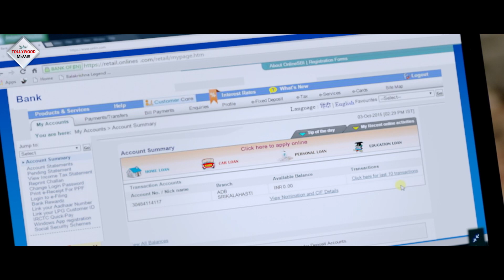Flat No 609 | ফ্লাট নং-৬০৯ | Dramatic Scene | Abir | Soumitra | Rudranil | Tollywood Movies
Watch the dramaticscene from Bengali Movie "FLATNO609" "ফ্লাটনং৬০৯ , which was Directed by: ARINDAMBHATTACHARYA, starring : ABIRCHATTERJEE, SOUMITRACHATTERJEE, PUJARINIGHOSH, MAMATASHANKAR, RUDRANILGHOSH ETC

Movie Credits :
Film.      : Flat No 609 ( ফ্লাট নং-৬০৯)
Director : ARINDAM BHATTACHARYA
Starring : ABIR CHATTERJEE, SOUMITRA CHATTERJEE, PUJARINI GHOSH, MAMATA SHANKAR, RUDRANIL GHOSH
Music Director(s) : RATUL SHANKAR GHOSH
Producer :- MINPRA INFRASTRUCTURE INDUSTRY
YEAR :- 2018